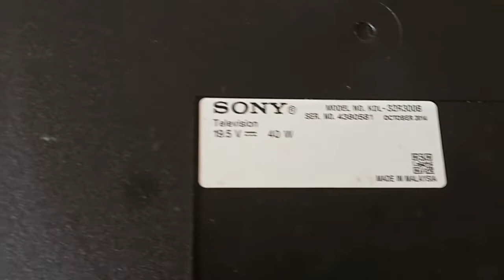Perbaikan TV LED Sony 32R300B kerusakan gagal start lampu indikator berkedip 6 kali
perbaikan Solusi Hemat disaat pandemi Covid-19
pada perbaikan kali ini TV LED Sony mengalami kerusakan gagal start, diawali dengan muncul logo Sony kemudian TV tidak bisa hidup/protect. lampu indikator berkedip 6x ,setelah dianalisa kerusakan terletak pada IC inverter Backlight yg bekerja untuk mengatur tegangan pada lampu LED dibawah panel TV. solusi perbaikannya adalah dengan menjumper pin 31 IC ke ground dengan menggunakan R 10k, tehnik ini digunakan untuk melumpuhkan sistem protect pada tv dan TV pun kembali normal..
solusi terbaik ini untuk menekan pengeluaran biaya part yg susah didapat dan hemat disaat pandemi covid-19🤭😀
kami siap bantu apapun kerusakannya